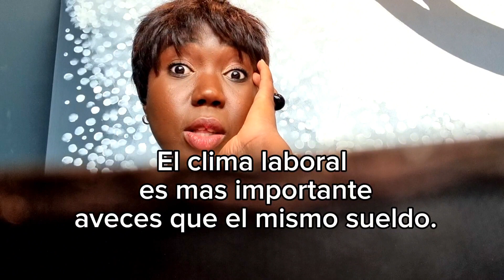🇪🇦BUSCAR EMPLEO en ESPAÑA 🇪🇦🤐Aspectos que me GUSTAN‼️ QUE PREGUNTAS HACEN😳🥴❓️‼️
MUCHÍSIMAS GRACIAS POR ESTAR AQUÍ❤️😘!

Hola amores❤️, espero que estéis todos muy bien, agradecerles a cada uno de vosotros, sobretodo a los que sois nuevos aqui, el apoyo y vuestros buenos deseos para mi❤️.

Si te gusta mi contenido, por favor no te olvides de regalarme un LIKE🤪, de COMPARTIR este canal en tus redes o con tus amigos🥰, SUSCRIBETE🤗 para que me ayudes a crecer y ten pendiente encender la CAMPANITA para que YouTube te avise cuando haya un nuevo video en el canal 😍!

Deseo animarte a que me escribas, deja tus comentarios en mis vídeos, que SIEMPRE SIEMPRE TE RESPONDERÉ 🤗😍 Dios mediante 🙌🏾❤.

vlogfamilia
vlogsdeespaña
vlogger
latinoseneuropa
dominicanaenespaña
losmejoresvlogs
vlogfamiliar
vlogmas
vlogmas2021
fin de año 2022
Año nuevo 2023
compra semanal